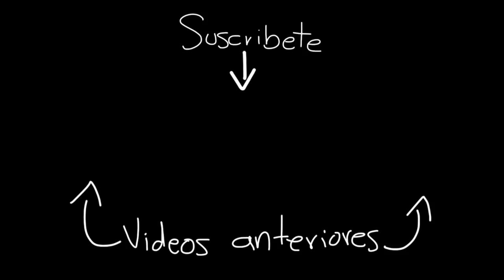Maquillaje Fácil para una Ocasión especial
❥ Corrector Age Rewind Maybelline color Caramel $35.000
❥ Paleta "Yes Please" Colour Pop, la compré $80.000